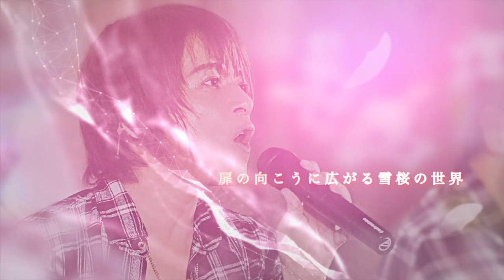高橋直純のトラブルメーカー#897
トラボ〜〜！！

直純さんが朝起きて見舞われたトラブル！！？

お届けものにまつわる"ちょろちゃん"お気に入りの逸品

"朝食のおかず" 直純さんのベストセレクション！！

ジュージューJUICYS「お届けもの」では
リスナーさんのエピソードに直純さんも思わず（恥）

今週もむき出しの直純さんの日常を大公開？？？！

いやいや！

トラメカリスナーさんへの"お届けもの！"

高橋直純のトラブルメーカー聴いトラボ〜〜！！

※こちらのアーカイブ放送は
6月7日(月)まで視聴が可能です！

【高橋直純のトラブルメーカーHP】

「浄化されたぁ〜」

「冷凍庫の匠と化石」

です！

"あぶなお刑事"では

解決して欲しい事を募集中！

解決したいレベル大中小構わず何でもバッチこい！

直さんのオリジナルブランド『n.XS』始動！

自身＝直純の服(Clothes)という意味と
本人が今まで出会ってきた物事、培ってきた感性を
交差（クロス）させ、"新たなアートを生み出していく"
というメッセージを込めた
オリジナルブランド“n.Xs”(エヌクロス)

シンプルながら、独自の視点で切り込むデザイン性、
レディース・メンズを問わない、ユニセックスなスタイル、
着心地の良さとスマートスタイルを追求するなど、
あなたのライフスタイルに華やかな彩りと顔晴れをお届け
します。

【音源＆動画配信情報】

番組内でオンエアーされた高橋直純楽曲のフルサイズ音源は
各配信サイトで配信中！！

【配信作品および配信される音楽配信サイトの情報】

※作品を選択後、ご希望の配信サイトのアイコンをクリックすると
購入サイトに飛べます。

LIVE DVD 「Naozumi Takahashi ∀’LIVE  FOuR ColorS-雪桜- 」

ボーカルグループ" VOXRAY"をフィーチャリング！
歌とギターのみのシンプルなアレンジと
独創的な映像が織りなす新しいA'LIVEの形をお楽しみいただけます！

オンラインストア T-SHOPにて絶賛発売中！

ファンクラブ会員様限定のフォトセット付きもございます！

ナチュラル・フォトセット版（FC会員限定）

ヴィンテージ・フォトセット版（FC会員限定）

LIVE DVD 「Naozumi Takahashi A’LIVE TOUR 2019 ”Lil” 」

オールタイムベストな選曲と
"高橋直純ってコレ!!"
そんな"Have Fun"なステージをお楽しみくださ〜〜い！トラボ〜！！